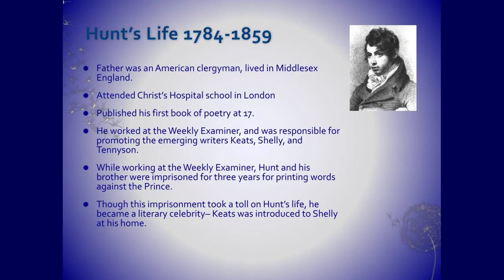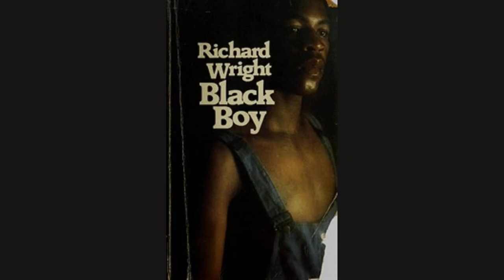The Negro Boy by James Henry Leigh - Poem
The Negro Boy by James Henry Leigh Hunt

Paupertas onus visa est grave.

Cold blows the wind, and while the tear

Bursts trembling from my swollen eyes,

The rain's big drop, quick meets it there,

And on my naked bosom flies!

O pity, all ye sons of Joy,

The little wand'ring Negro-boy.

These tatter'd clothes, this ice-cold breast

By Winter harden'd into steel,

These eyes, that know not soothing rest,

But speak the half of what I feel!

Long, long, I never new one joy,

Cannot the sigh of early grief

Move but one charitable mind?

Cannot one hand afford relief?

One Christian pity, and be kind?

Weep, weep, for thine was never joy,

O little wand'ring Negro-boy!

Is there a good which men call Pleasure?

O Ozmyn, would that it were thine!

Give me this only precious treasure;

How it would soften grief like mine!

Then Ozmyn might be call'd, with joy,

My limbs these twelve long years have borne

The rage of ev'ry angry wind:

Yet still does Ozmyn weep and mourn,

Yet still no ease, no rest can find!

Then death, alas, must soon destroy

No sorrow e'er disturbs the rest,

That dwells within the lonely grave;

Thou best resource, the wo-wrung breast

E'er ask'd of Heav'n, or Heav'n e'er gave!

Ah then, farewell, vain world, with joy

I die the happy Negro-boy!